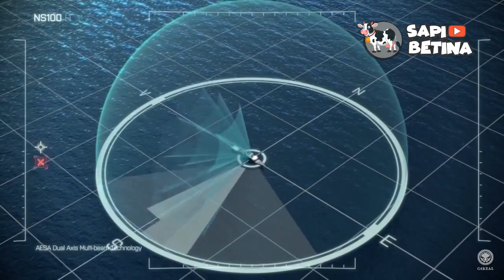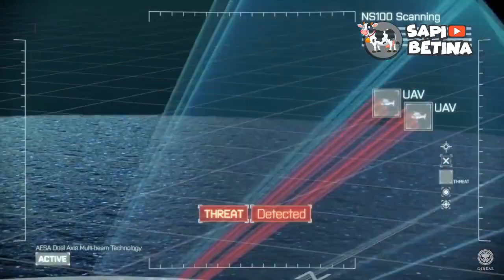USS Ticonderoga Class, Kapal Penjelajah Amerika yang Pernah Menembak Jatuh Pesawat Penumpang!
USS Ticonderoga merupakan kelas kapal penjelajah berpeluru kendali milik Angkatan Laut Amerika Serikat.
Kapal perang ini menggunakan hull kapal perusak Spruance Class untuk memuat sistem AEGIS dan radar AN/SPY-1.
Kapal pertama dari total 27 kapal yang dibangun dibuat pada awal 1980-an, sedangkan kapal terakhirnya diproduksi tahun 1994.
Awalnya kapal ini diklasifikasikan sebagai kapal perusak berpeluru kendali, namun karena kebijakan reklasifikasi Angkatan Laut Amerika tahun 1980 diubah menjadi kapal penjelajah berpeluru kendali.